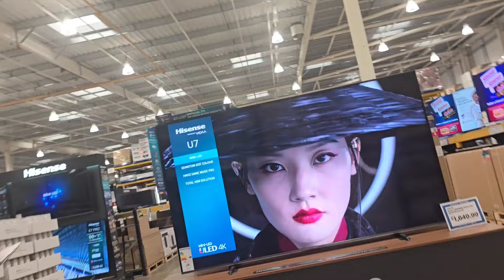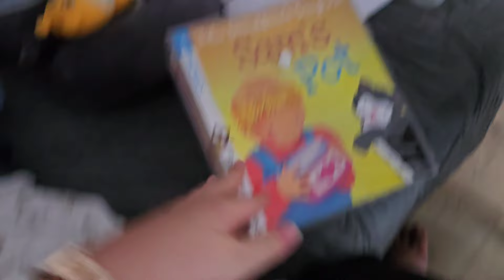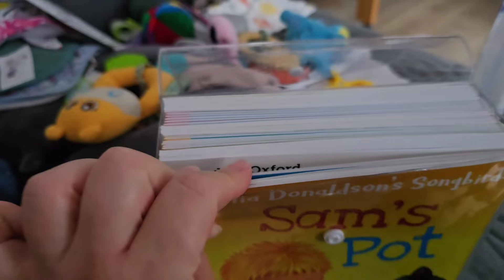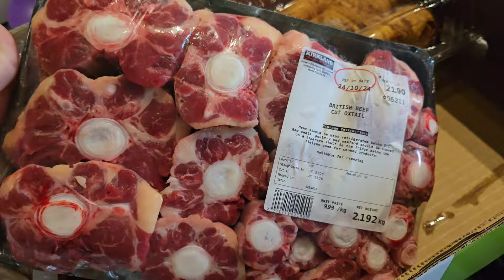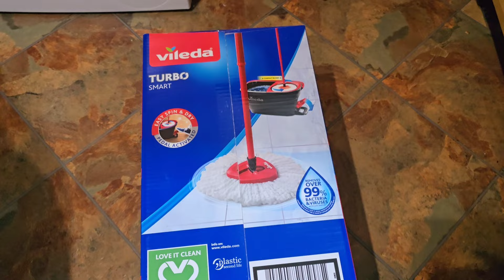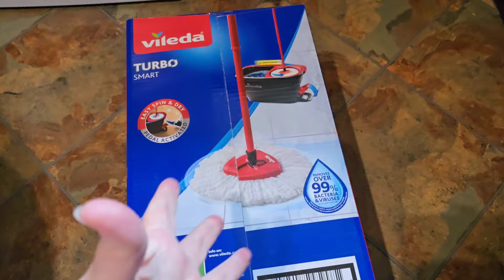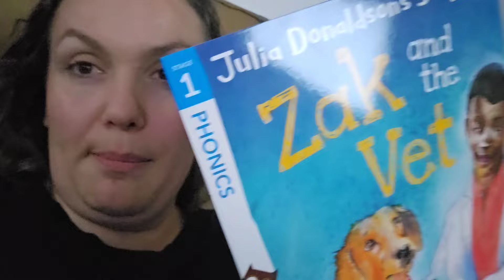Bianca semure/ Pergjigjia e 111 / Fundjava jone / Vlog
📍 United Kingdom

Përshëndetje,
Mirëserdhët në kanalin tim të youtube, une jam Vera. Postoj dy herë në javë, çdo të Hene dhe të Enjte në orën 15:00.
Këtu do të gjeni lifestyle, vlog, gatime të ndryshme, hacks dhe sugjerime.

Hello,
I post twice a week, Monday and Thursdays at 15:00. My videos are a mix of vloging, cooking, lifestyle, motherhood, hacks and suggestions.